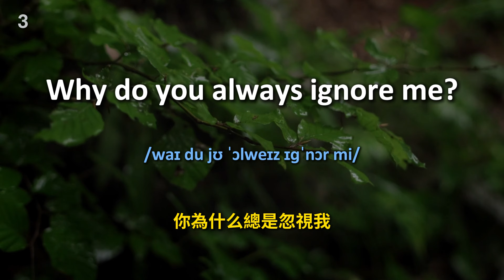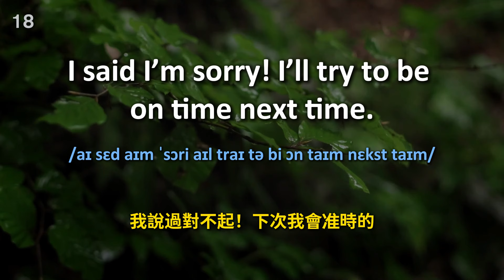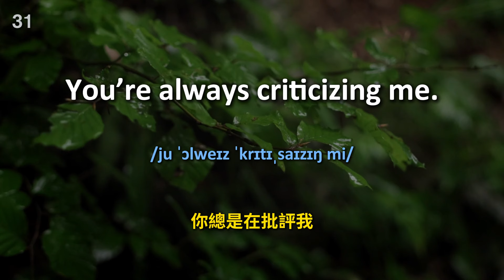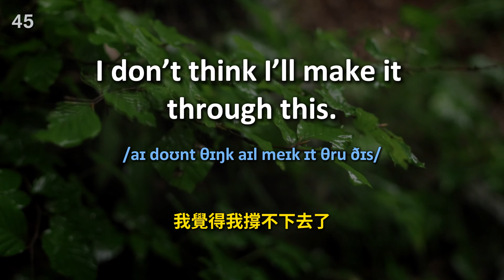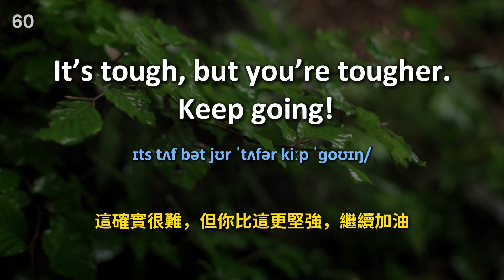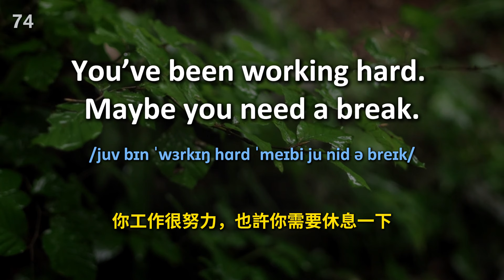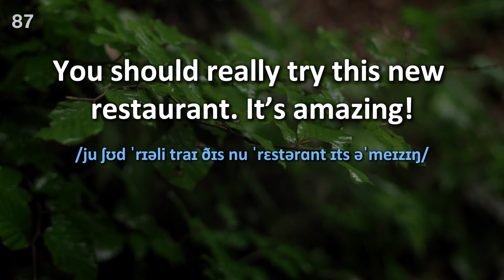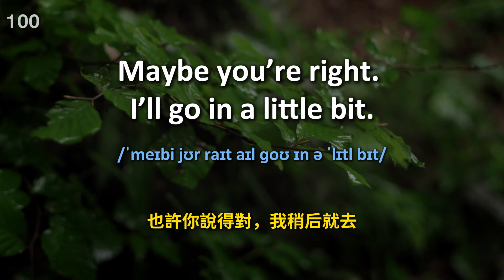30天流利說英文｜每天跟老外學會話，一問一答｜每天必用英語｜每天堅持聽一小時，英文聽力暴漲｜進步神速的英文訓練｜English Listening Practice｜英文初級聽力｜高效學英文｜英文口語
加強英文聽力訓練｜美式英語｜美式口音｜英文初級聽力｜高效學英文｜Useful English phrases｜Everyday use｜Learn English｜英語聽力｜英文短句練習｜初學者英語會話｜英語零基礎學英語聽力｜英語短句練習｜英語發音練習｜英文發音｜學習英語發音｜英文短句｜英語詞彙｜睡覺學英文｜睡覺學英語｜沉浸式英語聽力練習｜邊睡邊記｜英文口語｜生活口語

在這個頻道裡，我們專注於提供高效的英語聽力訓練方法，旨在幫助您全面提升英語能力。無論您是剛開始學習英語的新手，還是想要流暢交流的進階者，這裡都有適合您的學習資源。

🎧 學習亮點：

聽力精進：我們精選標準英語發音材料，幫助您迅速提升理解能力，熟悉各種英語口音和語調。

詞彙拓展：提供豐富的基礎詞彙和實用短語，協助您擴大英語詞彙量，輕鬆應付日常溝通。

口語流暢：透過持續模仿和練習，提升您的英語口語表達能力，讓您說英語更加自如。

訂閱後別忘了開啟通知，這樣您就不會錯過我們的最新影片！感謝您的觀看與支持。

💖 我們用心製作每一個影片，希望能為您的英語學習之旅增添助力。一起加油，讓我們在英文的世界裡不斷進步，一起成長！